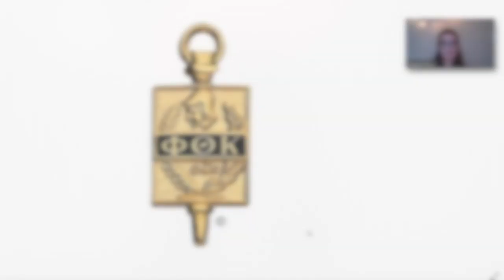Kellogg Community College's 2020 Virtual PTK Induction Ceremony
A virtual Phi Theta Kappa Induction Ceremony welcoming Kellogg Community College's 2020 class of PTK inductees into the College's Alpha Nu Eta PTK chapter. Phi Theta Kappa is an international honor society in which membership is by invitation only. Students in the organization must have completed 12 or more semester hours with a 3.5 or higher GPA. Phi Theta Kappa recognizes and rewards high-achieving students and provides scholarships for continued studies as well as opportunities to develop critical leadership skills. Visit kellogg.edu/phi-theta-kappa for more information.